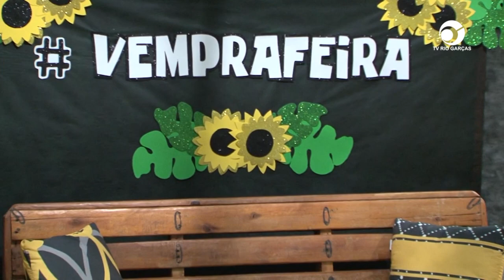VEM PRA FEIRA: PRIMEIRA EDIÇÃO TEM GRANDE ACEITAÇÃO DA POPULAÇÃO